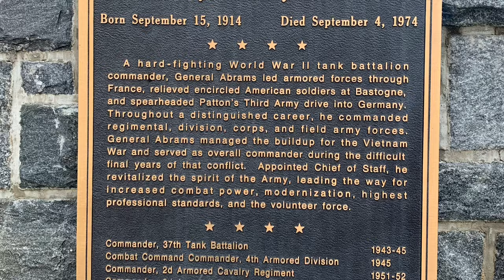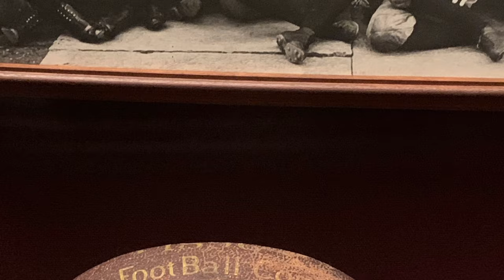West Point Museum!